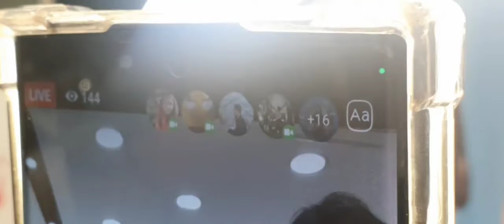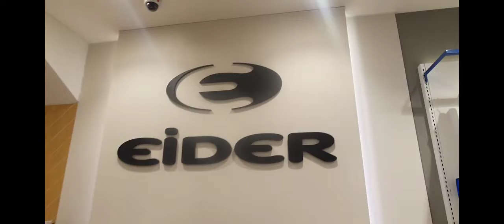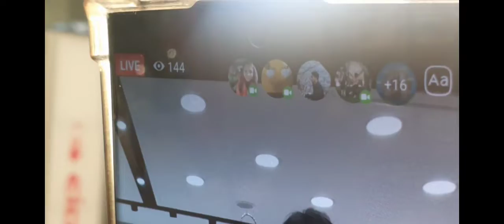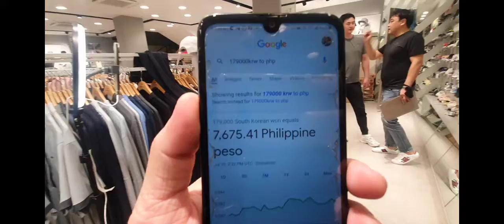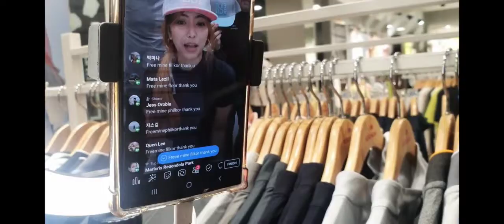Filkorshop at Eider & Renoma Outlet in Korea